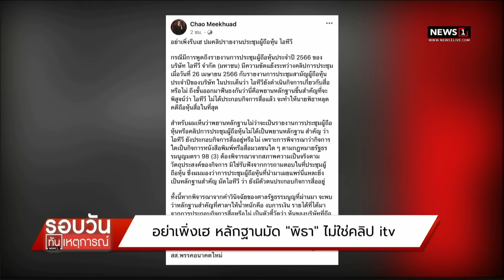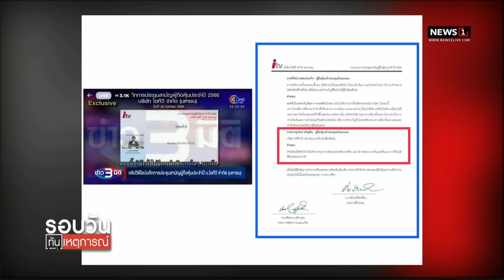อย่าเพิ่งเฮ หลักฐานมัด พิธา ไม่ใช่คลิป itv : รอบวันทันเหตุการณ์ 17.00 น./ วันที่ 13 มิ.ย.66